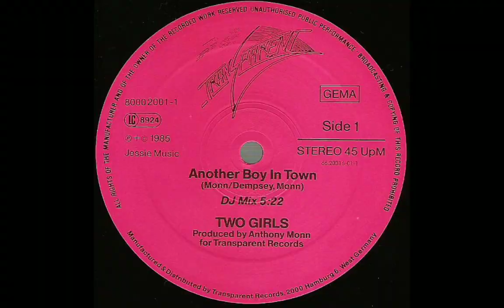TWO GIRLS - Another Boy In Town [DJ Mix]